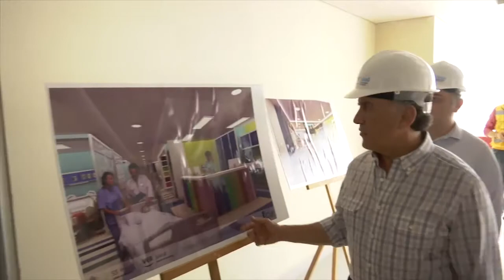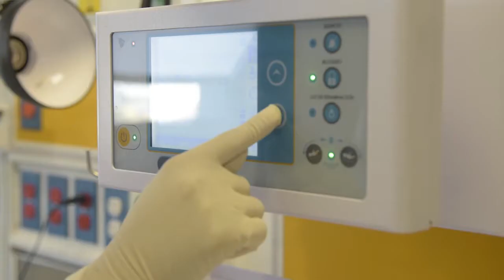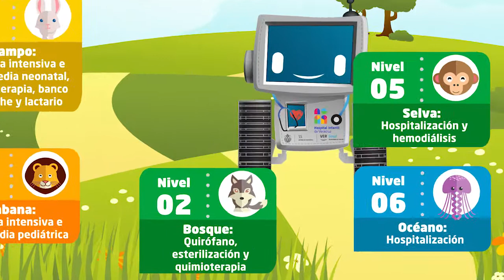¡Hoy, tenemos el mejor Hospital Infantil del país en nuestro Municipio!